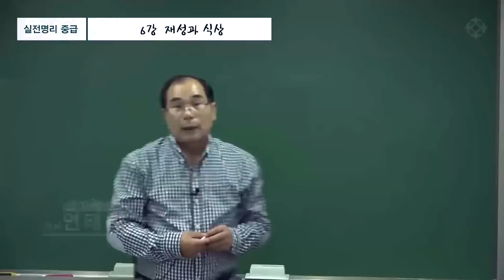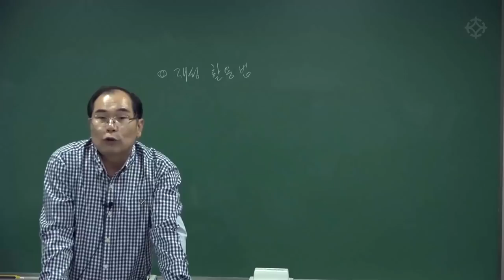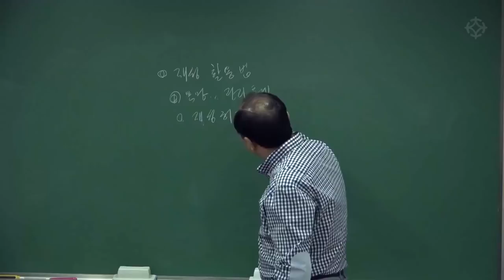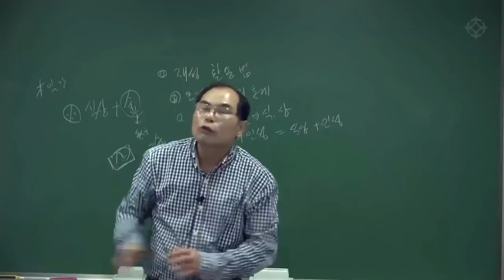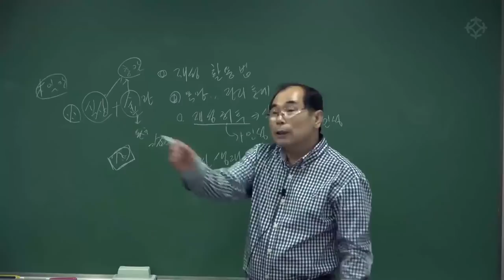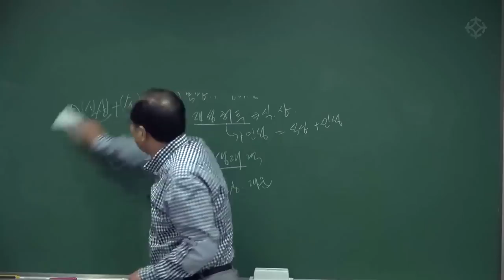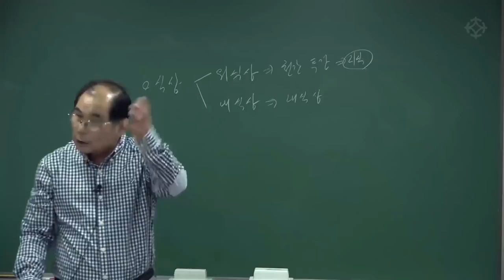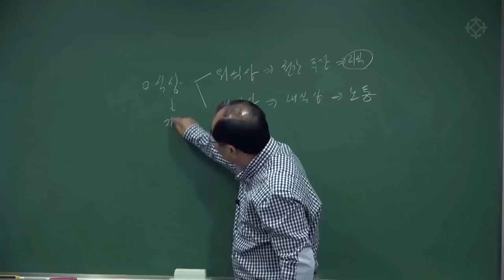[대통인.com] 식상과 재성 활용법: 명리 중급 - 연태희 선생님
연태희 선생님의 수암명리 강좌는
왕초보/기초/중급/고급 과정으로 나뉘어 체계적으로 진행됩니다.

본 영상은 수암실전명리 중급 과정의 강의 영상입니다.

연태희 선생님의 수암명리 강좌는 대통인.com에서 수강하실 수 있습니다.

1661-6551